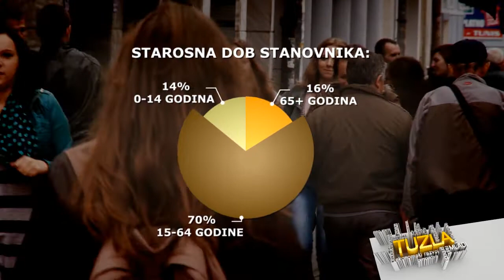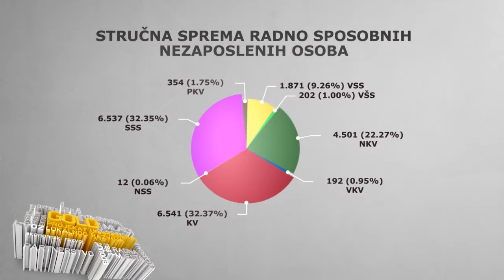Tuzla: izazovi i mogucnosti za nova radna mjesta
Američka i švedska vlada u zajedničkom projektu za otvaranje novih radnih mjesta: Zajednički projekat Američke agencije za međunarodni razvoj (USAID) i Švedske međunarodne agencije za razvoj i saradnju (Sida), Projekat unapređenja lokalnog razvoja (GOLD) započeo je s radom potpisivanjem Memoranduma o razumijevanju sa šest partnerskih općina Banja Luke, Bihaća, Bijeljine, Centra Sarajevo, Ljubuškog, i Tuzle. Sve aktivnosti projekta biće usmjerene ka otvaranju novih radnih mjesta, privlačenju domaćih i stranih investicija, povećanju izvoza i prihoda kroz promovisanje modela održivog ekonomskog razvoja.

"Fokus partnerskih općina i USAID/Sida GOLD projekta biće prvenstveno otvaranje novih radnih mjesta. Projekat će pomoći odabranim općinama da iskoriste svoje neiskorištene potencijale kako bi se otvorila nova rada mjesta za bh građane, prilagodile kvalifikacije i vještine nezaposlenih osoba potrebama tržišta rada i smanjila izuzetno visoka stopa od 63% nezaposlenosti mladih" naveo je David Barth, direktor misije USAID-a u BiH.